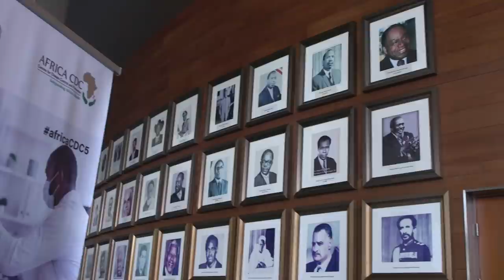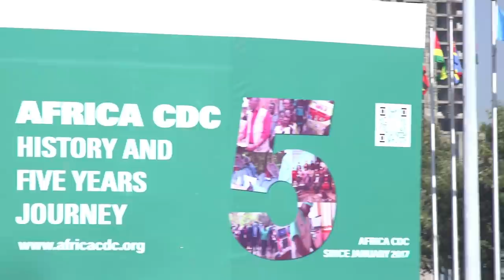DEG DEG Kulan shaki badan ku abuuray Farmajo Niyad jab qoor qoor & rooble oo Mahad Sld u Xeraya Kurs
DEG DEG Kulan shaki badan ku abuuray Farmajo Niyad jab xoogan qoor qoor & rooble oo Mahad Salad u Xeraya Kursiga xildhibaanimo  cali jeeb kujirana loo diiday xildh,, villa somaliya oo ka xanaqday kulankii shakiga abuuray